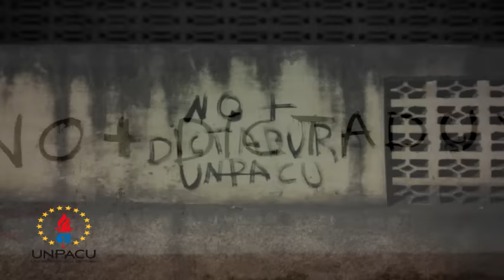Preocupantes maniobras represivas